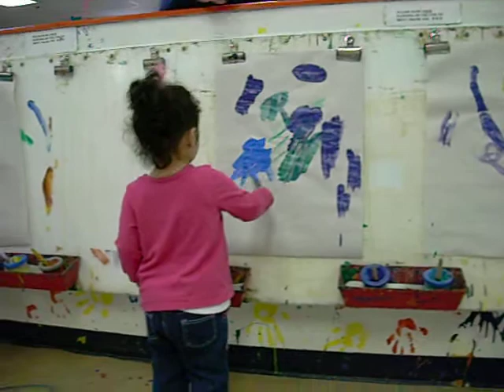esen resim yapiyo